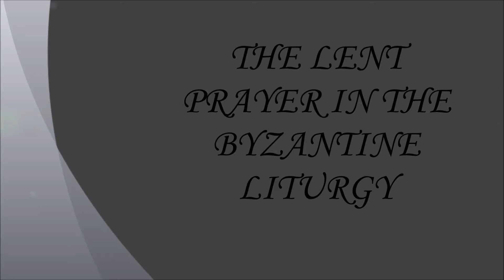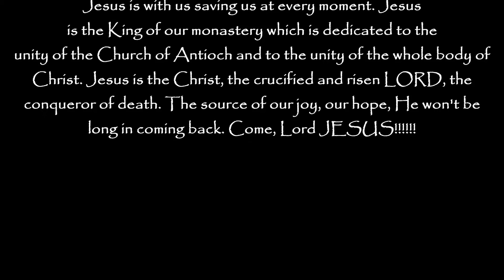Prayers of the Great Lent of 2016 @ Mar Yakub Monastery Syria